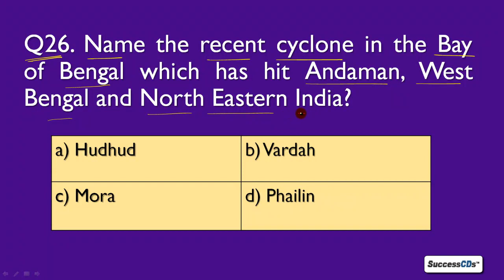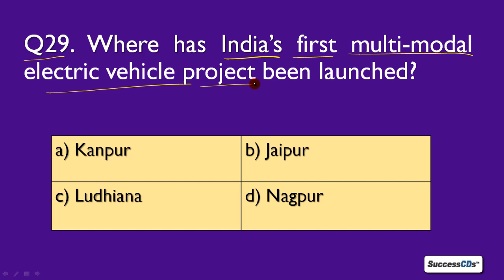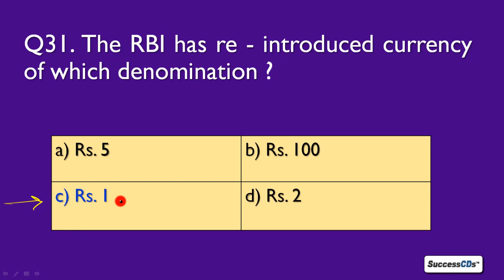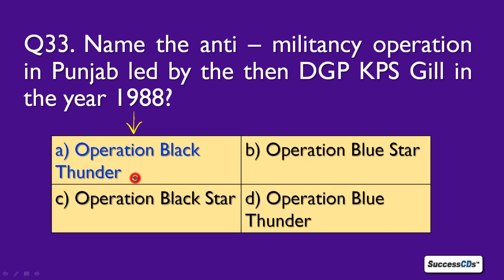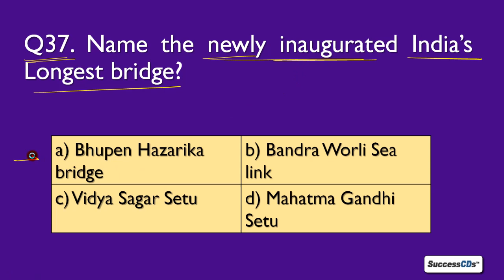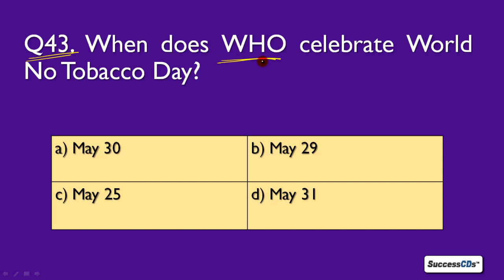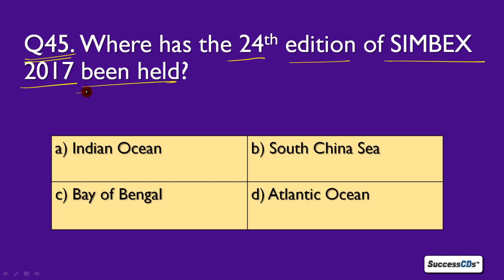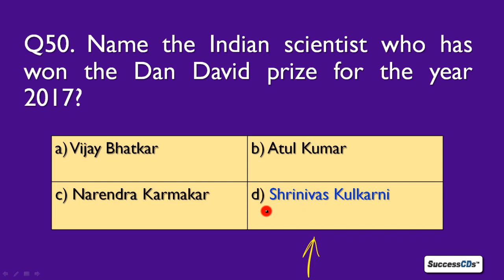Latest GK and Current Affairs May 2017 MCQs Part 2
Latest GK and Current Affairs MAY 2017 MCQs Part 2. Current Affairs and GK MCQs with detailed answers for the Month of May 2017. This video include  Latest General Knowledge for  May 2017 - sports GK, International Affairs, and Awards and Honours

Some Questions include: Current Affairs MCQs May 2017 Q 26 to 50 - Download FREE Latest GK and Current Affairs MCQs - January 2017 to Current Month (Free GK Pdf Document)

Q26. Name the recent cyclone in the Bay of Bengal which has hit Andaman, West Bengal and North Eastern India?

Q27. Name the first Indian to win a gold at the International Fencing Tournament?

Q28. The Extremely Large Telescope (ELT) is being built in which country?

Q29. Where has India’s first multi-modal electric vehicle project been launched?

Q30. Which of these cities does not have 1 of the 7 functioning AIIMS institutes?

Q31. The RBI has re - introduced currency of which denomination ?

Q32. Name the Indian cricketer who has featured in ICC Top 10 Players Ranking?

Q33. Name the anti – militancy operation in Punjab led by the then DGP KPS Gill in the year 1988?

Q34. The sale of which of these animals for slaughter has been banned by GOI?

Q35. Name the newly – appointed Secretary of CBSE?